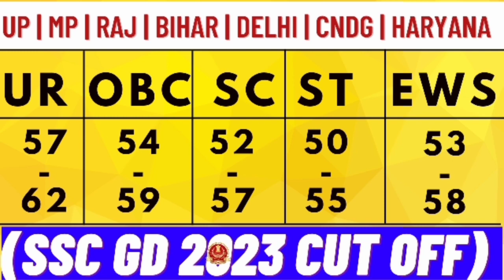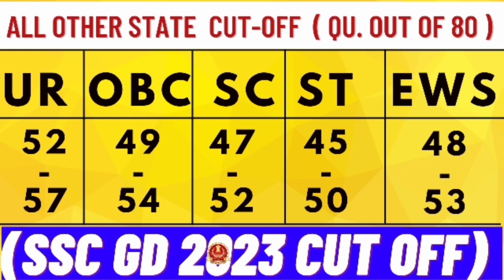SSC GD State Wise Cut Off 2023 ☑️ SSC GD Cut Off 2023 💯 SSC GD Expected Cut Off 2023